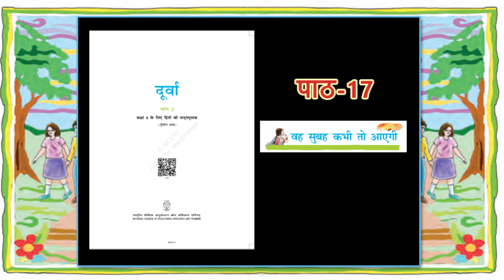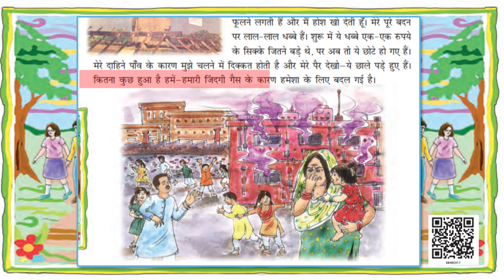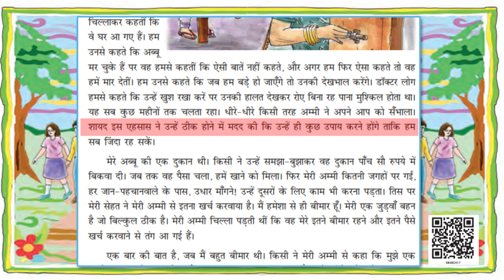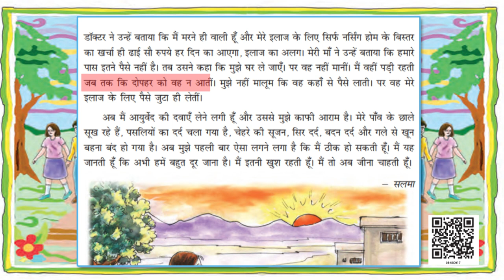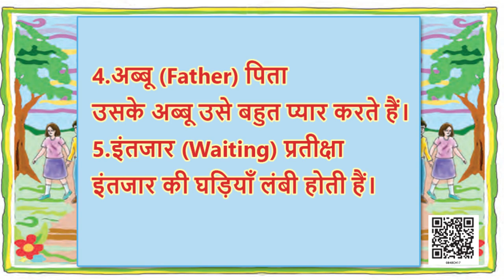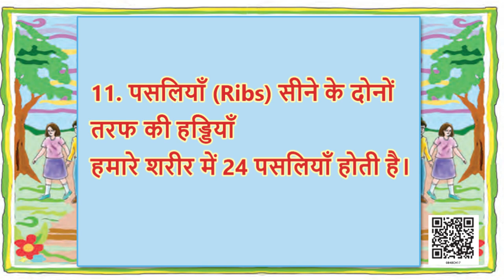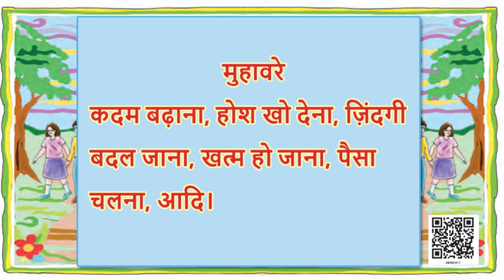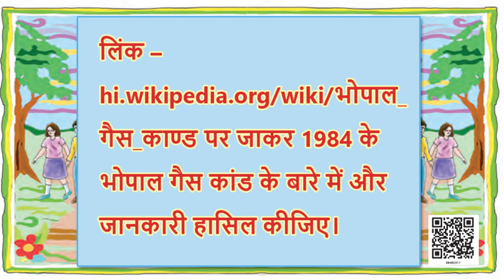Class 8 दूर्वा पाठ-17: वह सुबह कभी तो आएगी